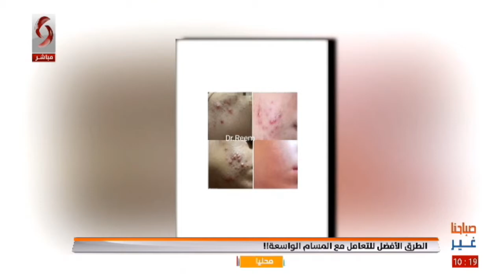غزل زحليلي- خبيرة تجميل | صباحنا غير 2022/1/6